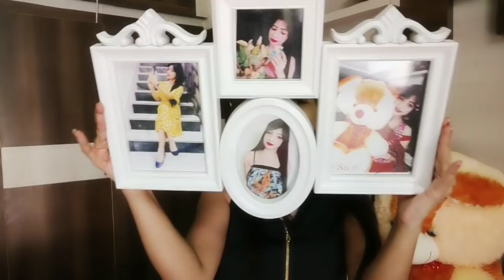What I Got On My Birthday! Unboxing My B'Day Gifts | Presentation matters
gift unboxing,
birthday vlog india,
what i got on my birthday,
birthday gift unboxing 2020,
gift unboxing my miss anand,